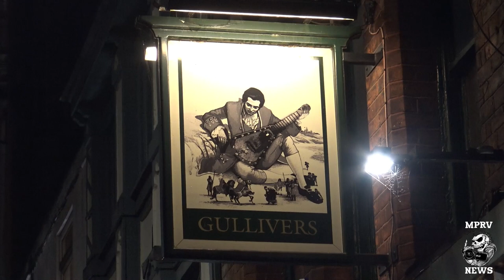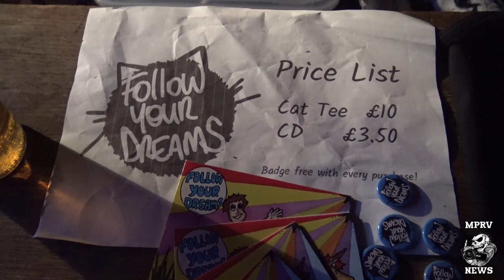INCISIONS - FOLLOW YOUR DREAMS - WE PUNCH TIGERS - FATALIST - SICK PINS - Live - MPRV News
DIY punk in the UK, this is how it is done! An Anarchist Undertones gig at Gullivers, Manchester on 26th October 2019 with SICK PINS 0:32 - FATALIST  2:58 -  WE PUNCH TIGERS 6:51 - FOLLOW YOUR DREAMS 8:44 -  INCISIONS 11:38, 12:36 Best watched in full HD!

DIY punk in the UK - Punks news for punx!